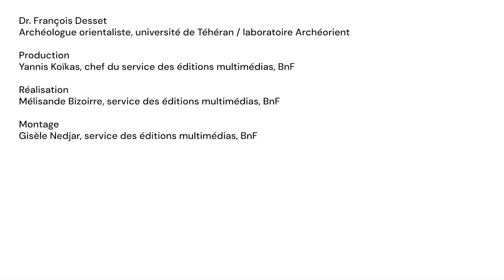Le linéaire B, un système d’écriture mixte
Dans la Grèce du 2e millénaire av. J.-C., avant l’invention de l’alphabet grec, deux systèmes d’écriture ont été utilisés pour transcrire la langue mycénienne : le linéaire A, toujours illisible de nos jours, et le linéaire B, déchiffré en 1952 par Michael Ventris. François Desset explique son fonctionnement.